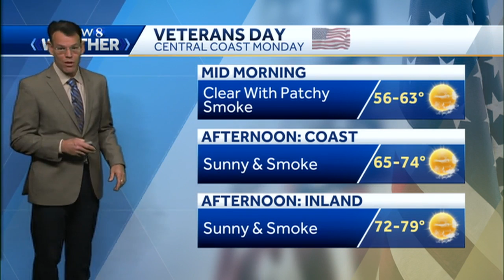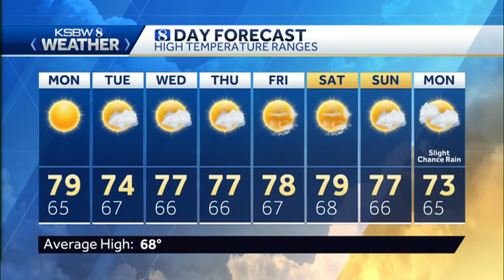Dry With Mild Temperatures This Week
KSBW Meteorologist Johnathan Bass has your local forecast.